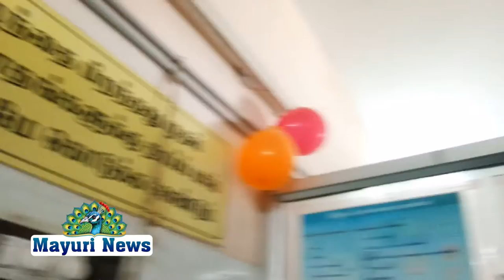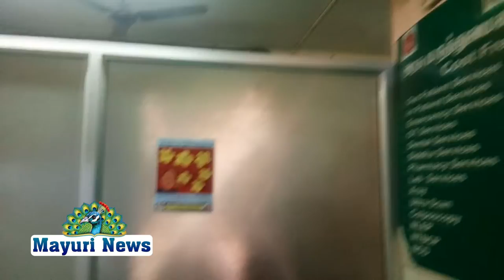அம்பை அரசு மருத்துவமனையில் காச நோய் கண்டறியும் நவீன கருவி துவக்கிவைக்கப்பட்டது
AMBASAMUDRAM GOVERNMENTHOSPITAL அரசு மருத்துவமனையில் காச நோய் கண்டறியும் நவீன கருவி துவக்கிவைக்கப்பட்டது அம்பை MLA முருகையபாண்டியன் கலந்து கொண்டு பரிசோதனை மையத்தை திறந்து வைத்து கருவியை துவக்கி வைத்தார்